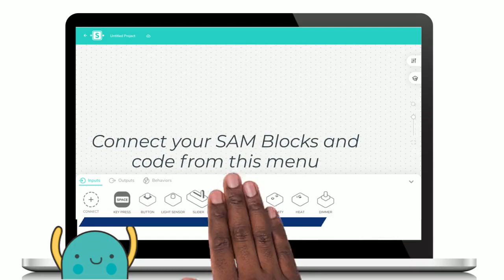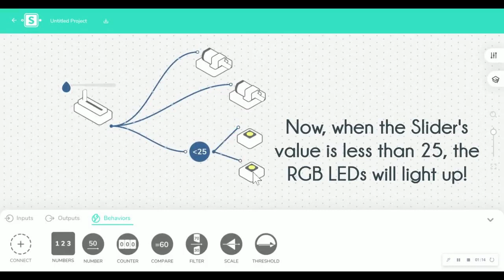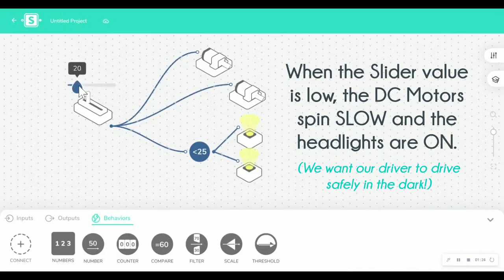SAM Space: Putting It All Together!